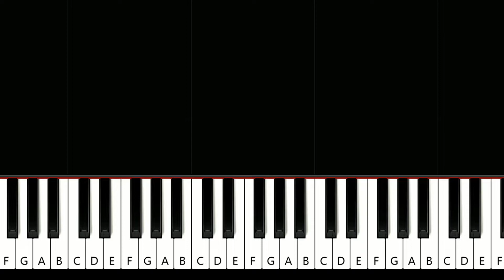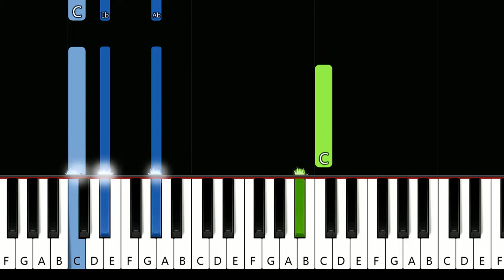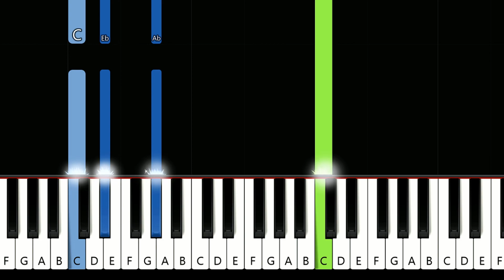Save Me ~ McKenna Breinholt (piano tutorial)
McKenna Breinholt - Save Me (in the key of Ab Major)  (piano tutorial)